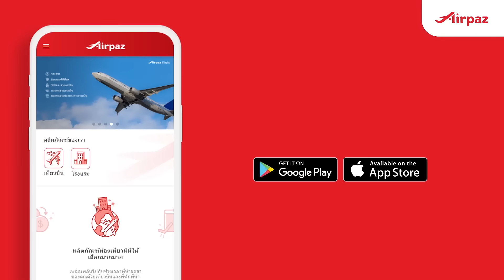ลาก่อนความเครียด สวัสดีการเดินทาง!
ถึงเวลาที่คุณจะปลดปล่อยจากกิจวัตรที่น่าเบื่อเหล่านั้นและปลดปล่อยความเครียดด้วยการเดินทาง มาจองเที่ยวบินและโรงแรมกันเลย!